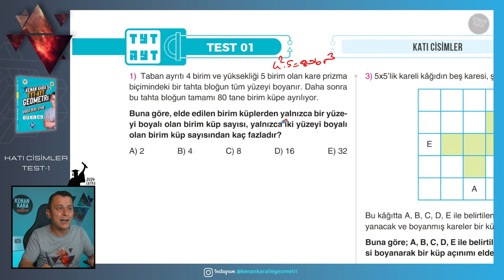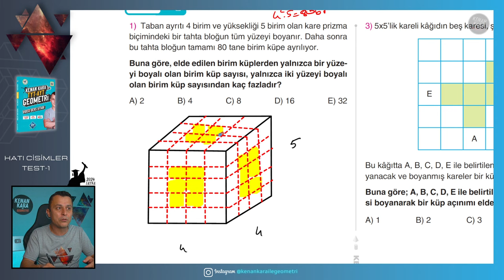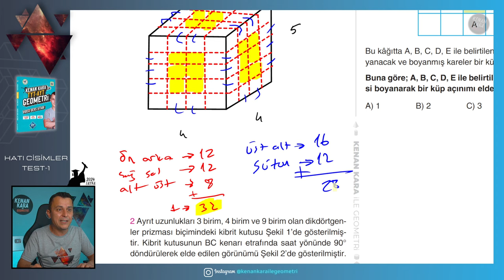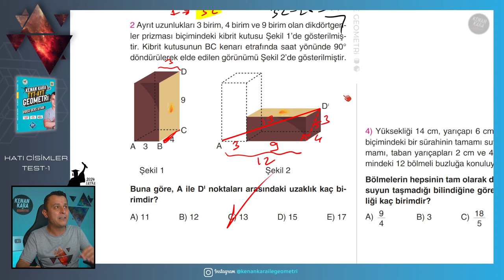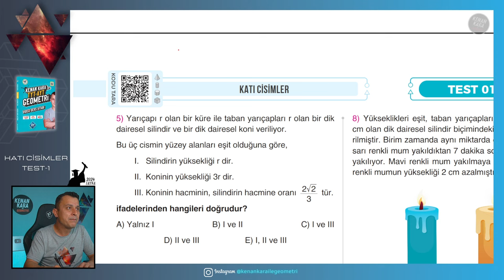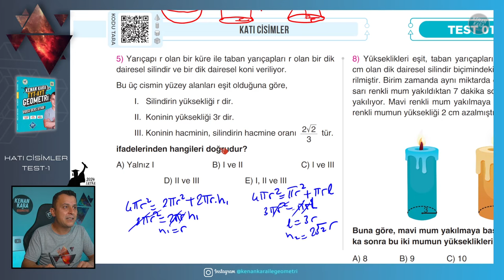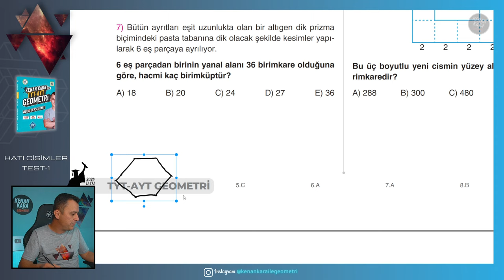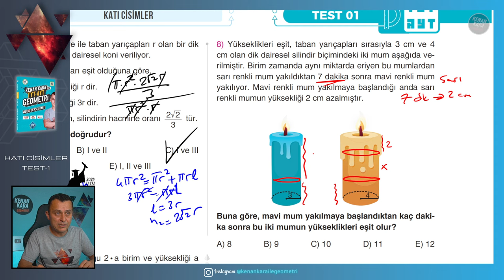Test-1 | Katı Cisimler | GEOMETRİ KONU ANLATIMI (2024 Tayfa) (TYT-AYT)